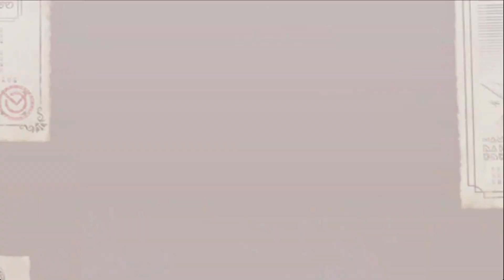코노스바 [생일 에피소드] 멜리사의 생일에 축복을! (2024년)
코노스바! (이 멋진 세계에 축복을!)